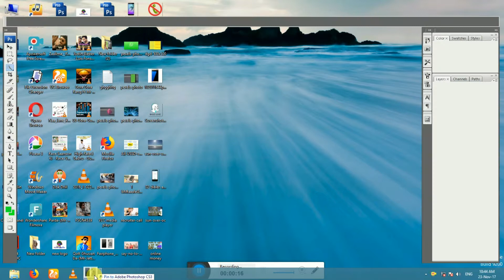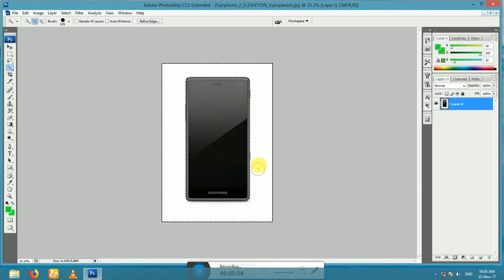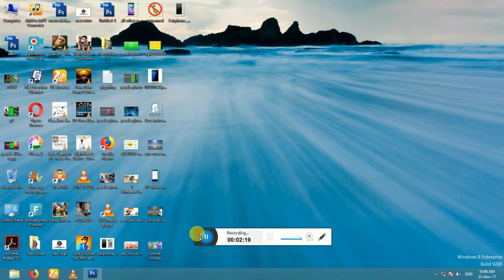How to make transperent PNG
in this video i will show you how to make any image trranceparent,